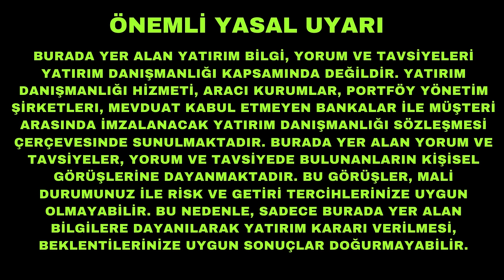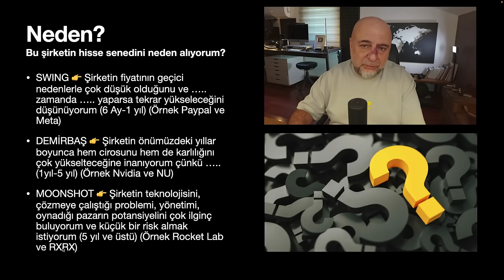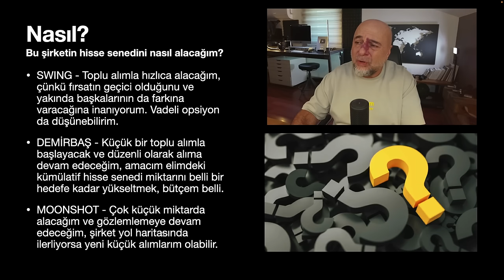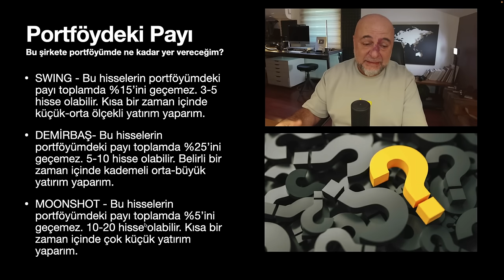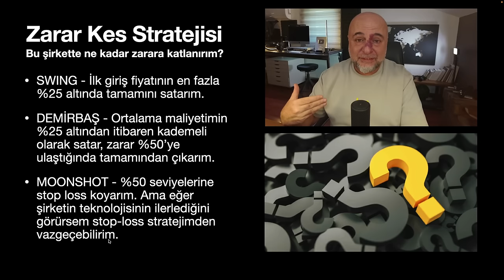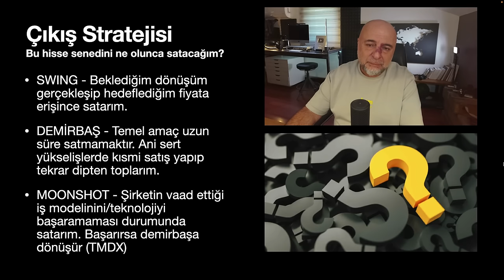Kazandıran 5 Yatırım Stratejim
Eğitim serisinin üçüncü bölümünde yatırım 5 kazandıran yatırım stratejimi anlatıyorum.